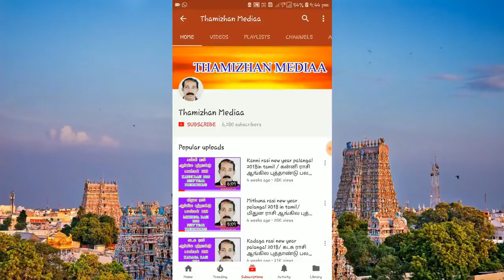முன்னேற்றமில்லாத வாழ்க்கைக்கு முற்று புள்ளி | நட்சத்திர பரிகாரம் | Star pariharangal in tamil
நட்சத்திர வரிசையில் ரோகினி என்பதற்கு பதில் அசுவினி என்று இருக்கிறது. திருத்தி கேட்டுக் கொள்ளுங்கள். தவறுக்கு வருந்துகிறேன்

வாழ்க்கையில் எத்தனை முயற்சிகள் செய்தும் முன்றேற்றம் இல்லாத நிலைக்கு ஆன்மீக ரீதியிலான பரிகார முறைகளைப் பற்றிய பதிவு